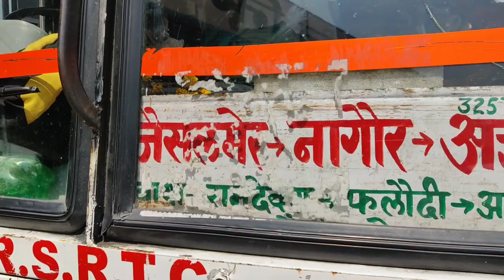Phalodi To Nagour Bus Journey, Bus Journey in Rajasthan | Rajasthan Roadways